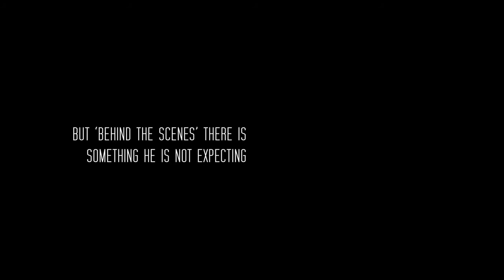'The Making Of Longbird' Trailer - Will Anderson